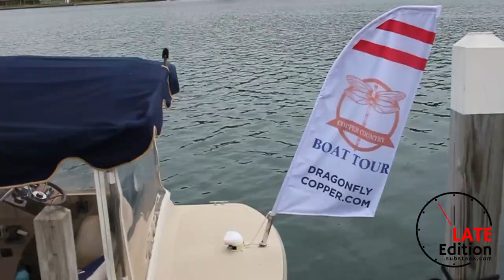New boat tours on Portage Lake